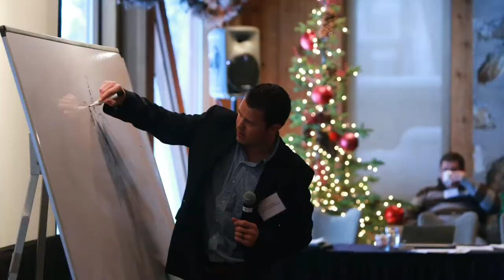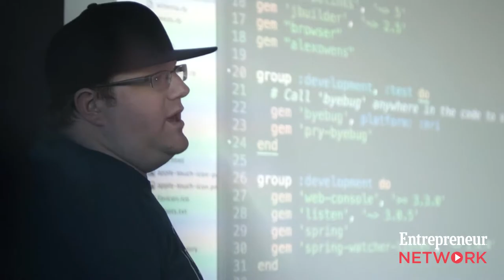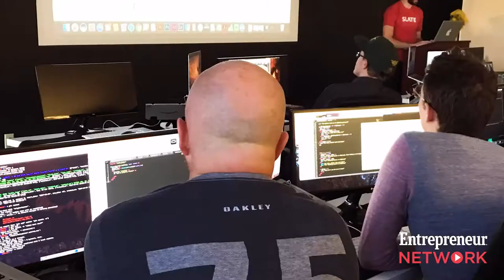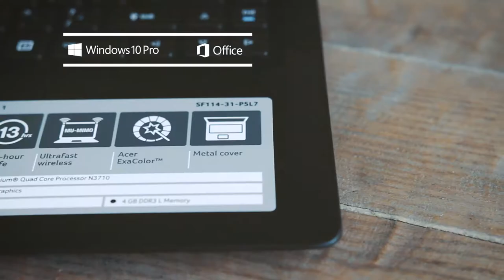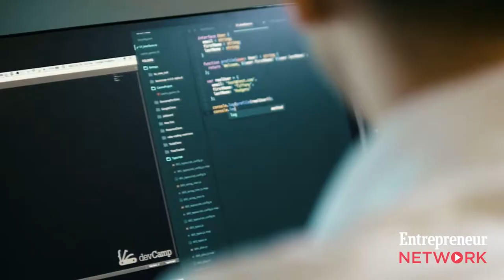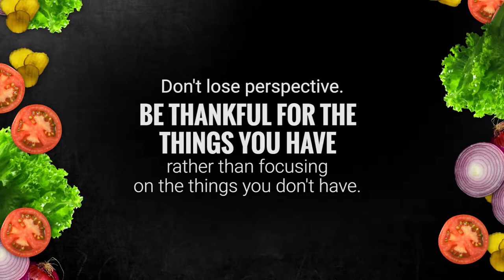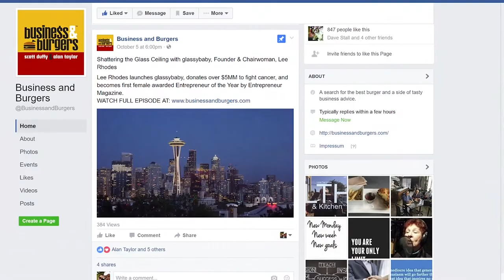Scott Schwab’s Revolutionary Education Transformation - S02:E06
Education hasn’t changed much in the last 100 years. Students sit at desks, listen to teachers lecture, copy down notes from the board – but does this still work? Scott Schwab says it doesn’t, and his mission is to change education as we know it. At the forefront of this mission is Bottega, a unique coding school that offers varied learning methods aimed at educating the individual, not the masses. Available options are online, live remote, and in-person classes, giving each student a chance to learn the way they do best. This, according to Scott, is the future of education.

    As we take a seat in Draft’s Sports Bar & Grill, Scott tells us about his battle with a paralyzing disease, how he learned to overcome fear, and the value of having supportive people around you. An award-winning Garlic Burger made with an all-Angus beef patty, house-made garlic aioli, sautéed mushrooms, and bacon pairs excellently with this man’s inspiring story!

    Scott’s frustration with the traditional learning experience began in college, where he struggled through classes that either taught him what he already knew, or presented information in a way that didn’t resonate with him. He soon left college and set out to create his own curriculum, starting as a door-to-door salesman and using those profits to rise to the top as Co-founder and President of Bottega. In spite of (or perhaps because of) the many hardships in his life, Scott has created a platform showing the world that not only is there a different way to educate, there’s a better way. Check out Bottega.tech to learn more.

        On the menu:
            Drafts Sports Bar & Grill
            Garlic Burger

        Tasty quote to chew on:
            “If you have balance, you have success.”

        Food for thought:
            Sitting in a classroom isn’t the only way to learn a trade. Some people learn better in a hands-on environment
            Don’t lose perspective. Be thankful for the things you have rather than focusing on the things you don’t.
            Don’t be afraid to step outside your comfort zone. Growth only happens when you challenge yourself.